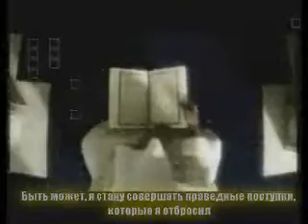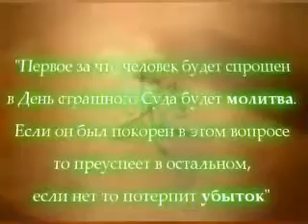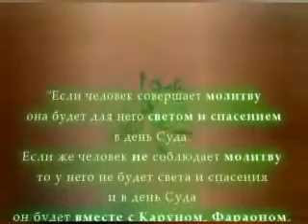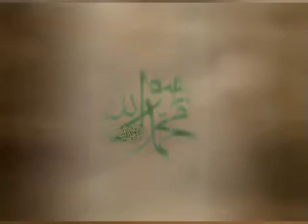خاتمة سيئه والعياذ بالله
خاتمه سيئه والعياذ بالله
احذر منها!!
لو سمحت اترك تعليق وقيم الفيديو